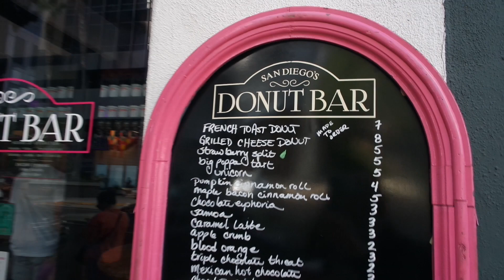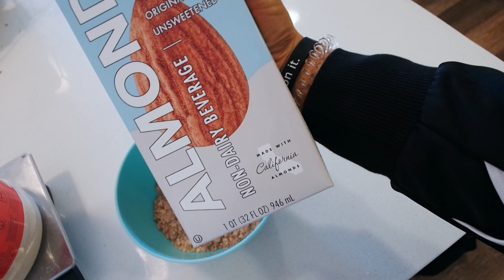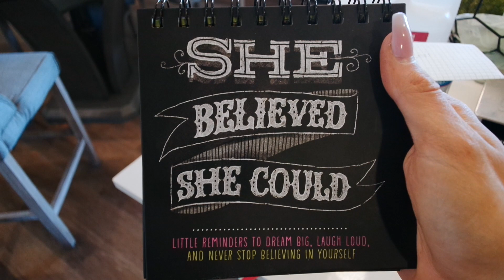REVERSE EP 4: MY FIRST FREE MEAL OF THE OFF SEASON! + VLOG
Download the Transphormation app & join the free 1st Phorm challenge with me as your advisor